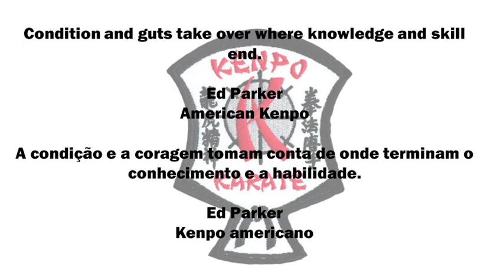Dragon Kenpo 2.0 - History of the Belt Ranking System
História do Sistema de Classificação de Cintos